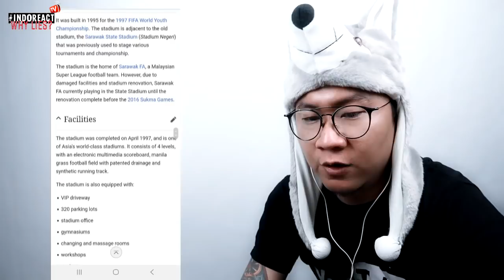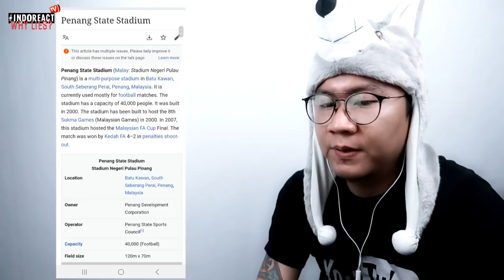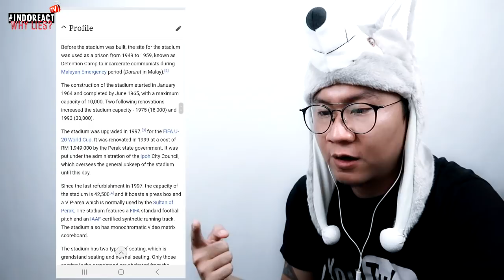🔴 WOW..!!! Lihat ini , 7 STADIUM TERBESAR DI MALAYSIA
ini dia deretan stadium termegah dan terbesar di malaysia